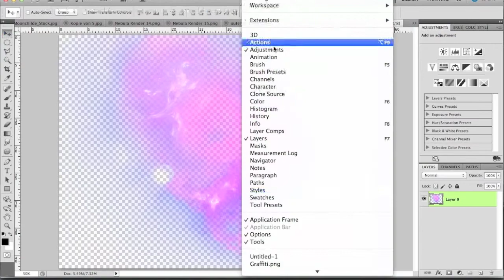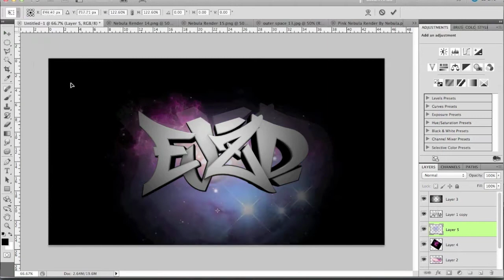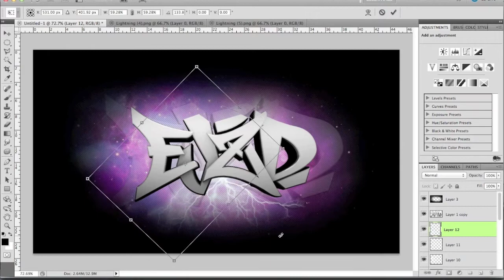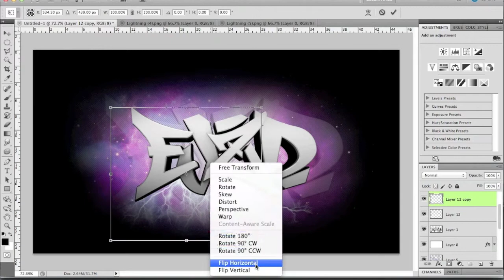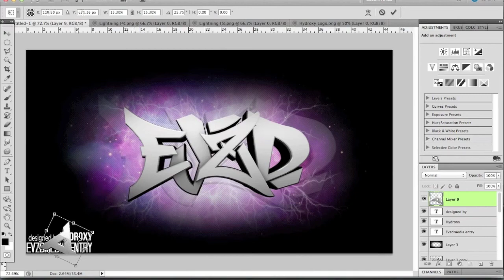EvzDMedia Contest Entry by Hydroxy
This is my entry to EvzDMedia's GFX contest. Wish me luck!

This is the first GFX contest I ever entered so I'm not expecting to win but I'm still hoping to :D